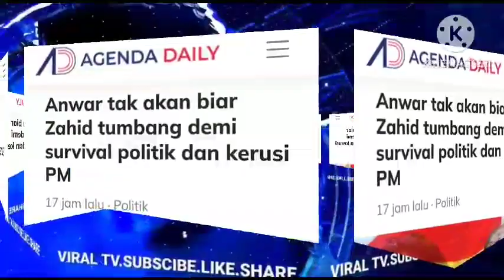❗5 MINIT YANG LALU!! SEKALI LAGI ZAHID KEJUTKAN ANWAR...